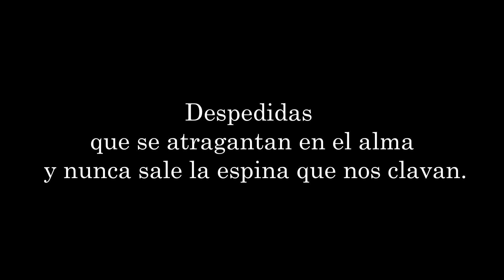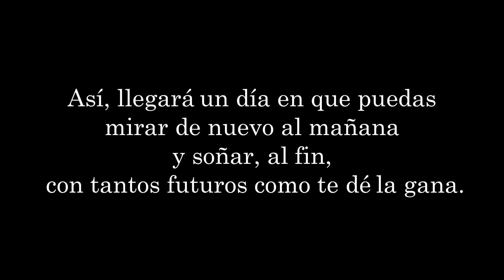Y avanzar, al fin - Alejandro Ordóñez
Visita la web ) para más textos y relatos.